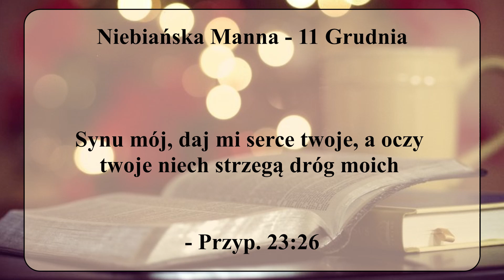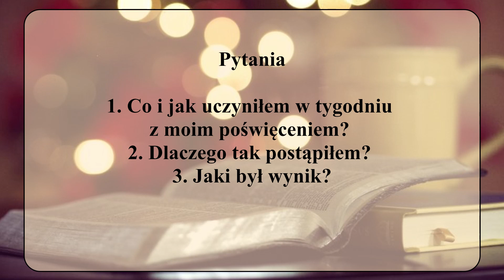manna GRUDZIEN 11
Music from Uppbeat (free for Creators!)